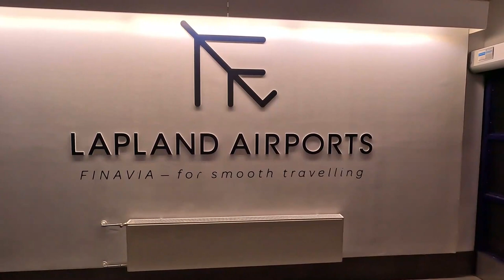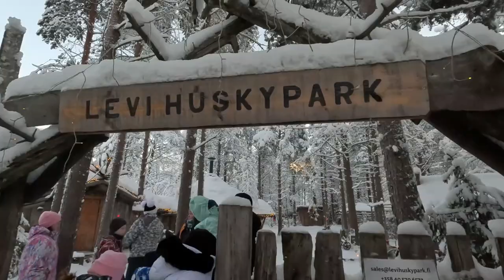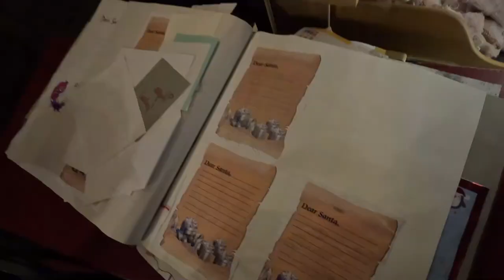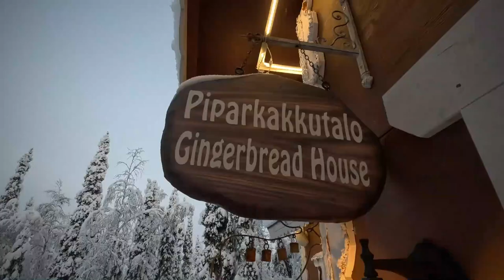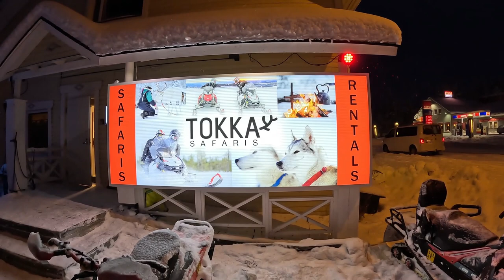Lapland - levi 2022, Search for santa, Husky Ride, Snowmobile, Reindeer Inghams Tui Diy, The stitts